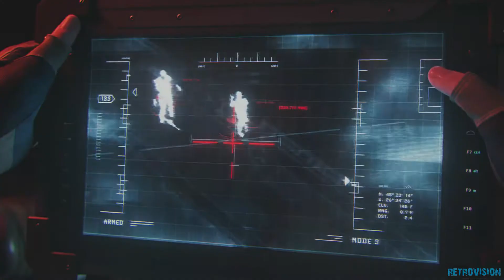CrossfireX Operation Spectre #1